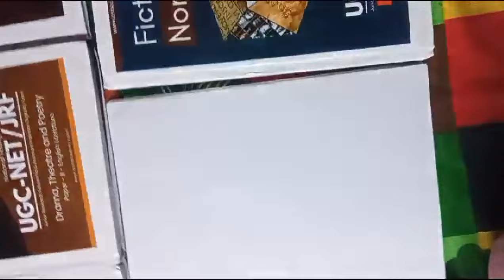ugc net english literature books, study material, notes online pdfs | OSN Academy